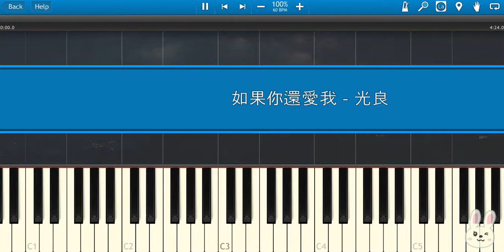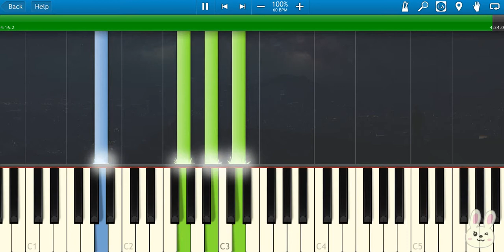🎹光良 Michael 《如果你还爱我》 (Piano Tutorial Synthesia)❤️♫